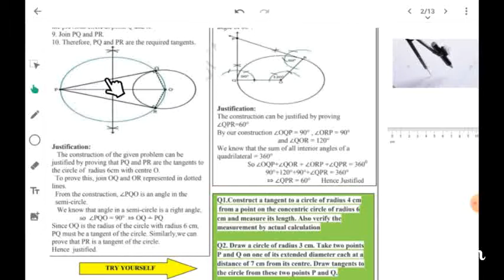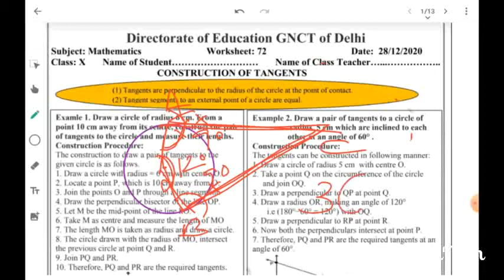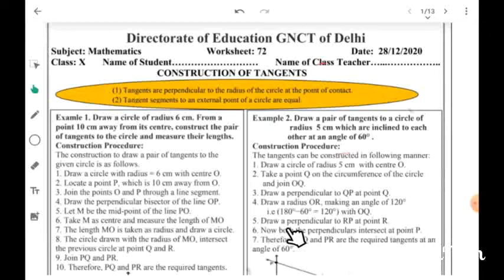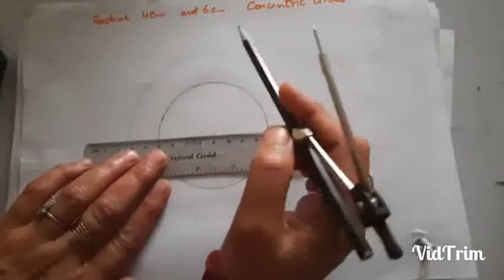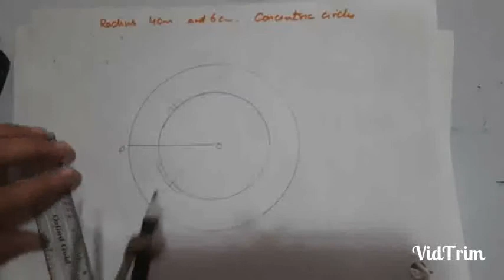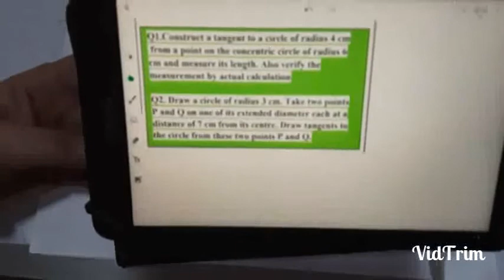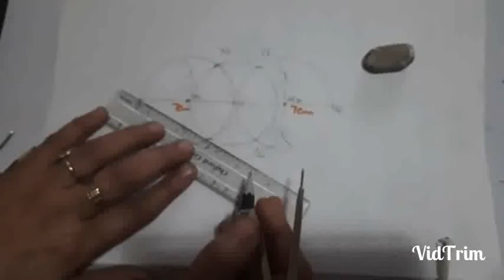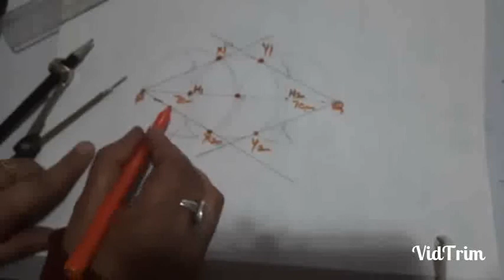WS72 | Class10 | 28/12/20 | Construction of Tangents | English Medium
Worksheet explained and solved. Actual Construction shown